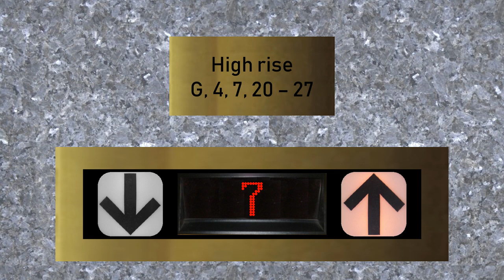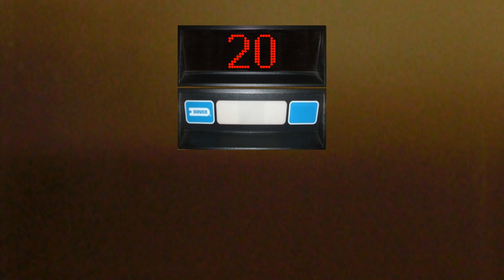Dover Impulse high speed lift @ Tsuen Wing Hotel, Central BayTown